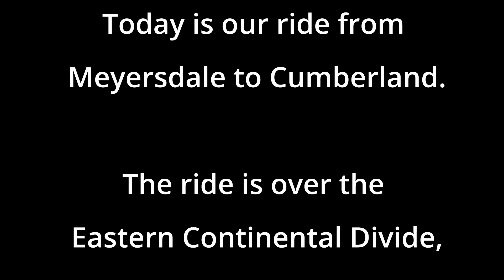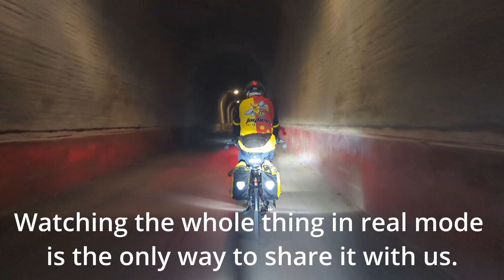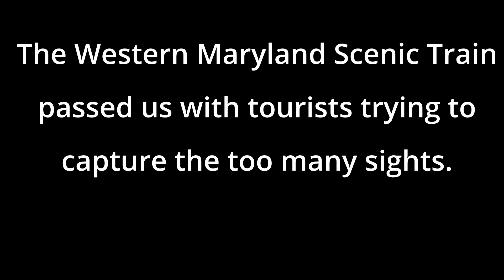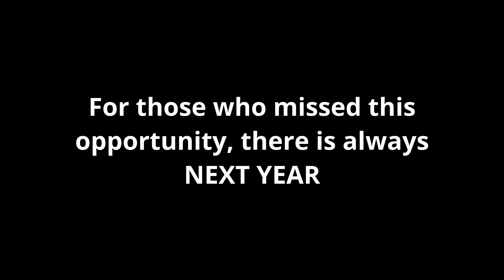Day 15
Meyersdale to Cumberland on the GAP